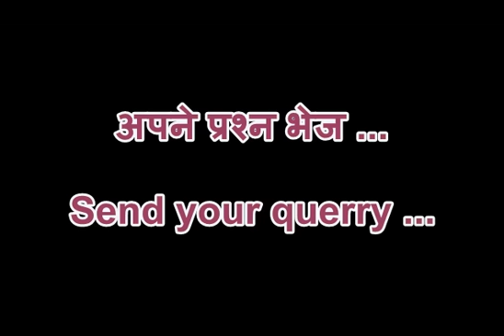Secret of SOUL (Part-1) by Shashank Aanand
जानिये पुनर्जन्म
और
पुनर्जन्म के कारणों को